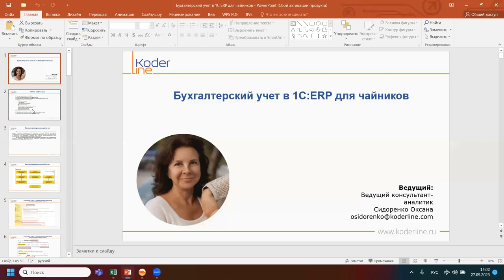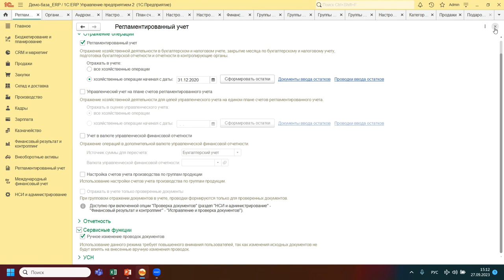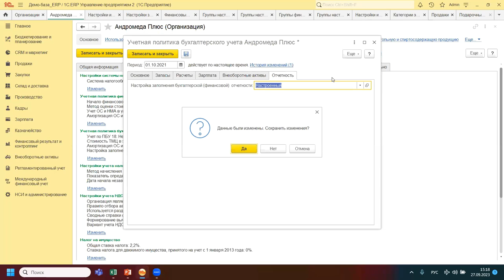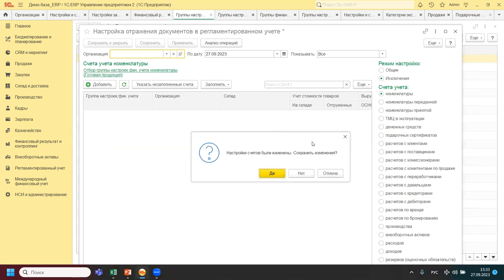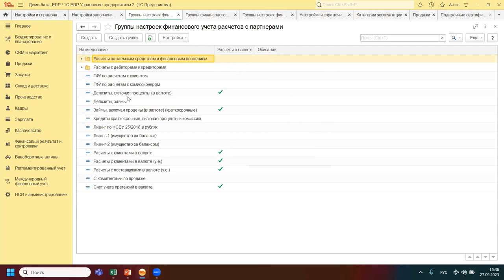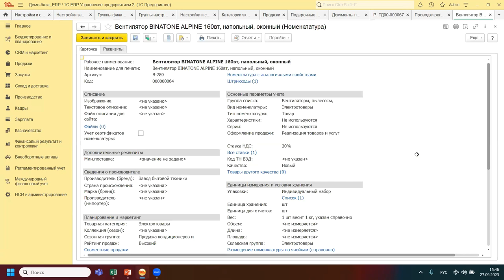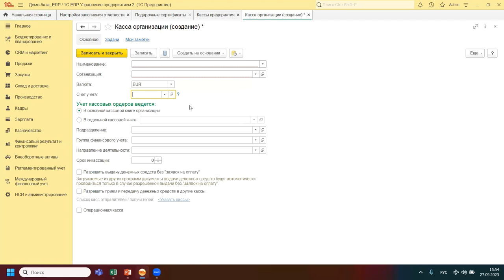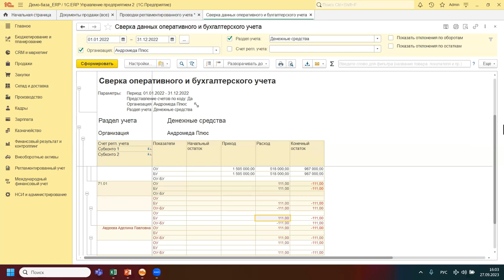Вебинар «1С: ERP. Бухгалтерский учет для "чайников". Учет материалов»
Компания «Кодерлайн» провела вебинар «1С: ERP. Бухгалтерский учет для "чайников". Учет материалов»

Ведущая: Сидоренко Оксана - консультант-аналитик

Целевая аудитория
бухгалтеры, заместители главных бухгалтеров, главные бухгалтеры, студенты и все, кто хочет освоить 1С:ERP

Описание
Программа 1С:ERP предоставляет достаточно специфические нюансы по регламентированному учету. В ходе вебинара будут разобраны настройки, особенности учета, ограничения, лайфхаки.

Программа
1.         Регламентированный учет в 1С:ERP

2.         Место регламентированного учета в ERP-системе

4.         Настройки учета и отражения документов в регламентированном учете

5.         ГФУ. Что это такое и с чем это едят

1)           ГФУ номенклатуры

2)           ГФУ расчетов

3)           ГФУ внеоборотных активов

4)           Доходов и расходов

5)           Видов резервов предстоящих расходов

6)           Видов подарочных сертификатов

7)           Категорий эксплуатаций

8)           Касс и банковских счетов

6.         Формирование проводок по документам

7.         Корректировка и исправление проводок: настройки и ограничения

8.         Сверка данных оперативного т бухгалтерских учетов